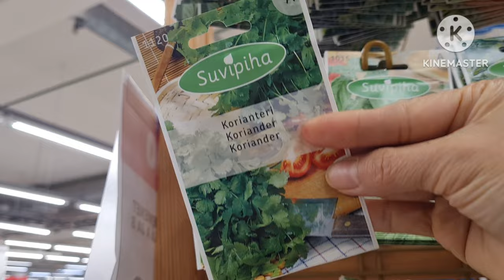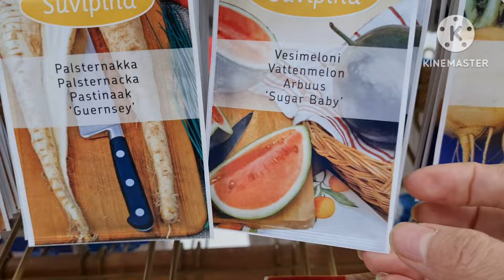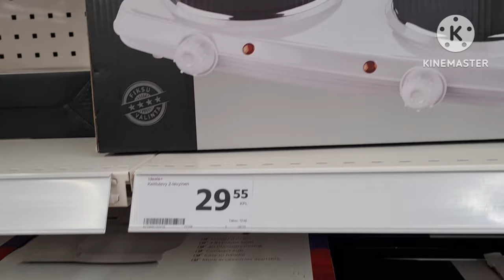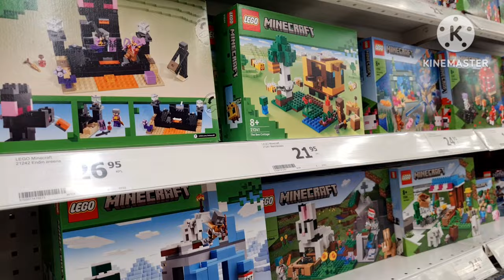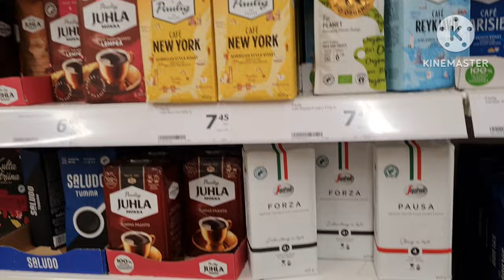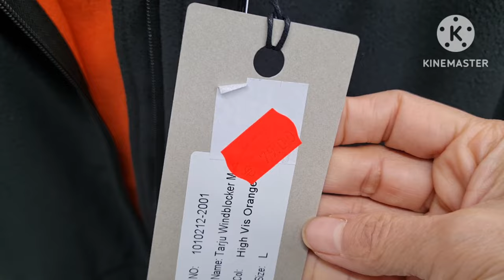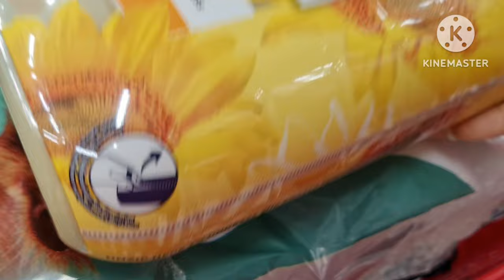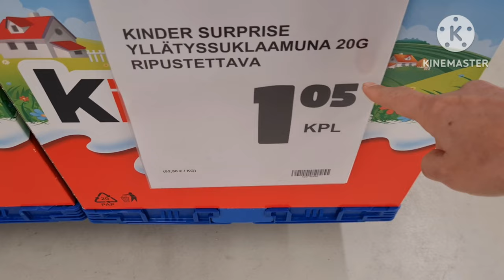ไปช้อปในห้างของประเทศฟินแลนด์🇫🇮 มีอะไรขายบ้าง?